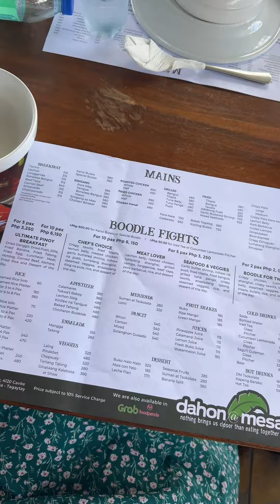Grabe ang Sarap mag Breakfast sa dahon at mesa sa Tagaytay!Gandang view ng Taal. Sarap food